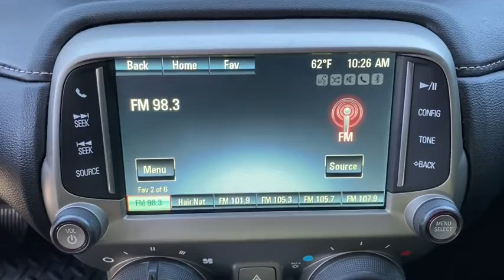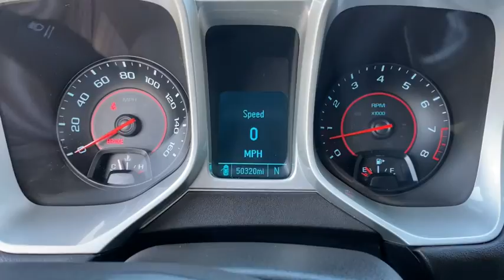2014 Chevrolet Camaro Tulsa, Broken Arrow, Bixby, Claremore, Owasso, OK D61152A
Black Used 2014 Chevrolet Camaro available in Owasso, Oklahoma at Jim Glover Chrysler Dodge Jeep RAM Fiat. Servicing the Tulsa, Broken Arrow, Bixby, Claremore, OK area.

Black 2014 Chevrolet Camaro 1LT RWD 6-Speed 3.6L V6 DGI DOHC VVT Camaro 1LT, 2D Coupe, 3.6L V6 DGI DOHC VVT, 6-Speed, RWD.brbrThank you for shopping at Jim Glover Dodge Chrysler Jeep Ram Fiat! We are committed to providing an excellent customer service experience during your vehicle purchase. We know you have options when choosing where to buy your next vehicle, here are a few reasons why your best choice is right here at Jim Glover Dodge: -Honest and transparent pricing -No pressure environment -Free Carfax history report -Most value for your trade-in -The Glover Guarantee -Engines for Life -Five day exchange program -Free delivery within 100 miles. Odometer is 24677 miles below market average!brbrAwards:br * JD Power Dependability Study * 2014 KBB.com 10 Coolest New Cars Under $25,000 * 2014 KBB.com Best Resale Value Awards * 2014 KBB.com Brand Image AwardsbrThank you for choosing Jim Glover Dodge Chrysler Jeep Ram Fiat, we appreciate the opportunity to earn your business for life. Whether you are looking for a new Dodge, Chrysler, Jeep, Ram, Fiat or pre-owned car, truck, or SUV you will find it here. We have helped many customers from Tulsa, Oklahoma City, Sand Springs, Broken Arrow, Owasso, Sapulpa, Claremore, Okmulgee, Stillwater, Muskogee, Bartlesville, Joplin, Coffeyville and Ft. Smith find the vehicle of their dreams! If you have any questions, please call us today at or inquire * Whether youre a 20-something performance enthusiast seeking a car that boasts loads of power and aggressive looks, or a mid-lifer ready to get your crisis on/relive your youth, the 2014 Camaro offers serious thrills for the money. Source: KBB.combr * Strong acceleration with any engine; head-turning looks; good V6 fuel economy; capable handling. Source: Edmundsbr * The 2014 Chevrolet Camaro has impressive horsepower and fuel economy, and is a spirited performer that's also practical for everyday use. From the fun convertible models, to the near super-car performance of the ZL1, there is a Chevy Camaro for just about every taste and budget. Some cars attempt a retro feel that doesn't quite work, but the Camaro's design team nailed the spirit of the original without insulting it. New for 2014, the Camaro has been given exterior design updates, which include a reworking of the front fascia, rear taillights and diffuser. The Camaro now offers five engine choices for 2014. LS and LT models use a 3.6-liter, 323-horsepower V6. SS versions have a 6.2-liter, 400-horsepower V8 with Active Fuel Management for models with the automatic transmission, or a 6.2-liter, 426-horsepower V8. ZL1 models use a supercharged V8 with 580-horsepower. Standard features on the Base LS model coupe include an AM FM CD satellite radio with 6-speakers, auxiliary jack and Bluetooth, plus Cruise Control and 18-inch steel wheels. Moving up one trim, the LT Coupe and Convertible add features like a 7-inch touch screen, Chevrolet MyLink, USB input and power front seats. Move up into the SS and experience the power of the 6.2-liter V8 engine, Brembo brakes, and gorgeous 20-inch wheels. In terms of Safety, every model has six airbags, traction control, stability control, and the OnStar communications system, which has concierge services, and emergency services like automatic crash response. Sports car buffs looking to get a great deal of horsepower for the money will find the 2014 Chevy Camaro an enticing proposition. For those looking to turn some heads, the Camaro is what you want to drive. Source: The Manufacturer Summary